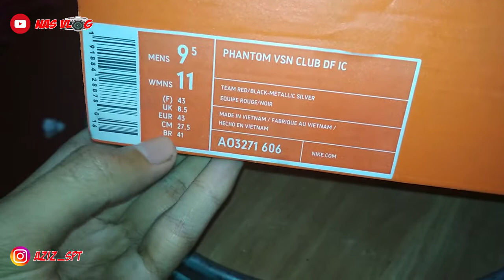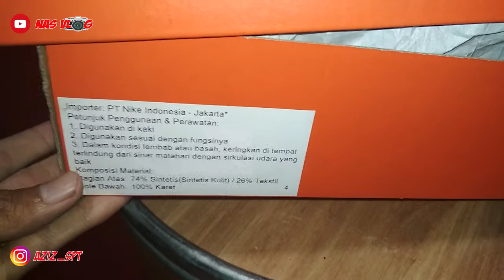Unboxing Sepatu Nike Phantom Vision Club DF lc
Hallo Kembali lagi dengan saya , saya kali ini upload video baru yaitu sepatu futsal dari